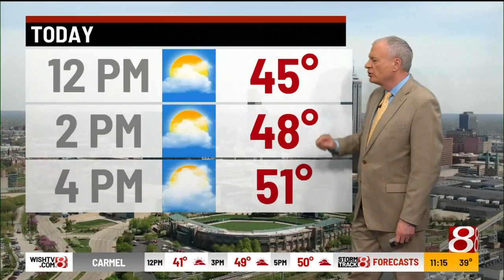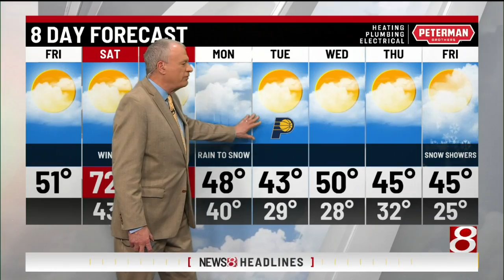"Midday" forecast with Randy Ollis